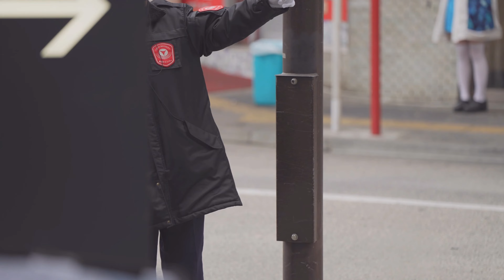【歌ってみた】Vol 1 手島葵「明日への手紙」木村弓「いのちの名前」back number「水平線」cover アオイエマさん 歌舞伎町路上ライブ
2024.2.4

01 手島葵「明日への手紙」
02 木村弓「いのちの名前」
03 back number「水平線」